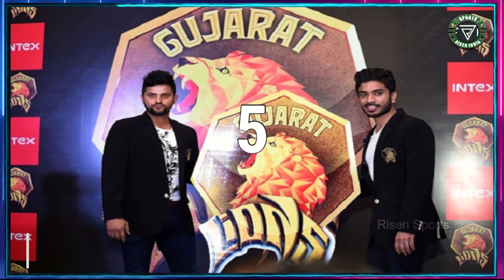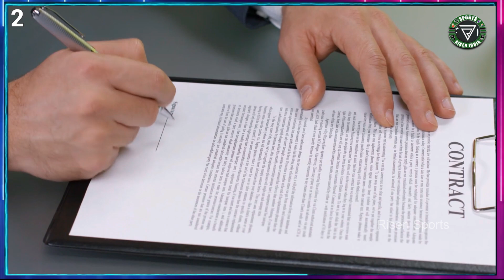IPL की ये 5 गुमनाम Teams | Top 5 Discontinued IPL Teams | TATA IPL 2022 | Risen India Sports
This video is about the top 5 discontinued IPL Teams In this video I have told us not only about those teams rather, he has also told about the owners of those teams and some special players of the teams Not only this, they have also told about how these teams have performed for 5 years, as well as how much money I had bought for these teams and why these teams don't play in IPL now means these teams have also been informed about the reason for being out of IPL so watch full video and don't forget to subscribe our channel

Key Points :-
► 5 discontinued IPL Teams
► Team owners
► Team budget
► Team performances
► Discontinued reason

यह वीडियो शीर्ष 5 बंद आईपीएल टीमों के बारे में है इस वीडियो में मैंने सिर्फ उन टीमों के बारे में ही नहीं बताया है बल्कि उन् टीम्स के मालिक और टीम्स के कुछ खास खिलाड़ियों के बारे मे भी बताया है इतना ही नहीं ये टीम्स ने 5 साल मई कैसा परफॉर्मेन्स किया है उसके बारे मे भी बताया है साथ हे इन् टीम्स को कितने पैसे मै ख़रीदा था और ये टीम्स अब आईपीएल मे क्यों नही खेलति मतलब इन् टीम्स को आईपीएल से बाहर होने की वजह के बारे मे भी जानकारी दी है इसलिए वीडियो को पूरा देखए साथ ही हमारे चैनल को सब्सक्राइब करना न भूले

OTHER RISEN INDIA CHANNELS

► If any Business Or Product Related Query